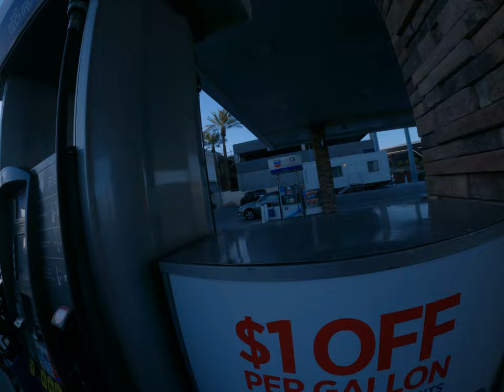how to add some gas in America gasoline for cars fill up the tank Asian trip to USA tourist Las Vega